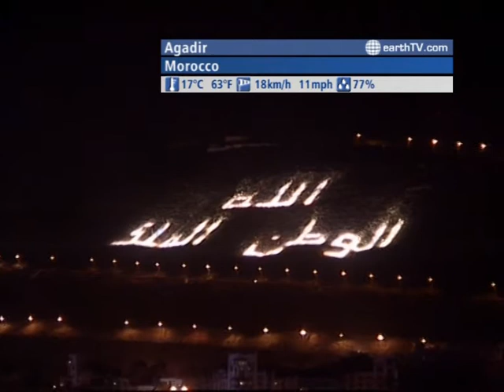The WORLD LIVE - 00:00 GMT on May 15, 2013